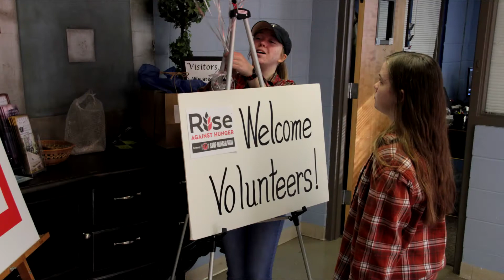Rise Against Hunger 2018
They were recognized by the Rise Against Hunger organization for this high achievement.  By the end of the event, they achieved their 35,000 meal goal and had accumulated a total of 115,000 total meals packed and donated to RAH.